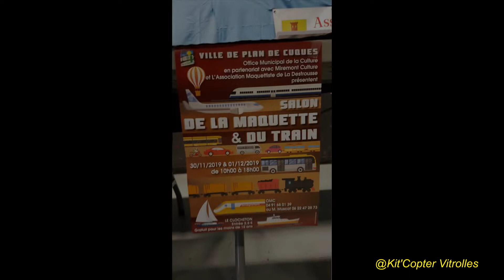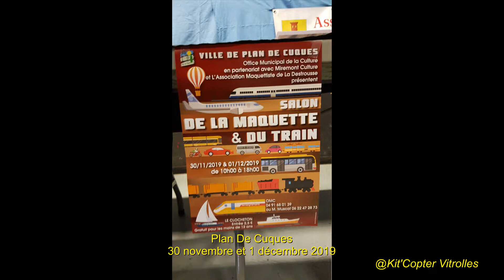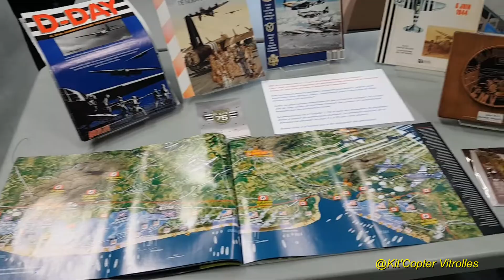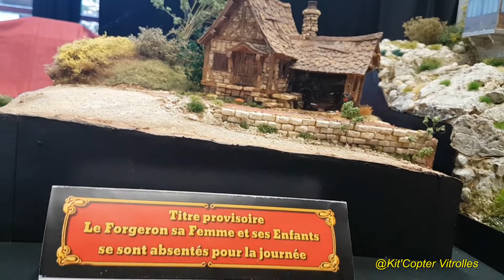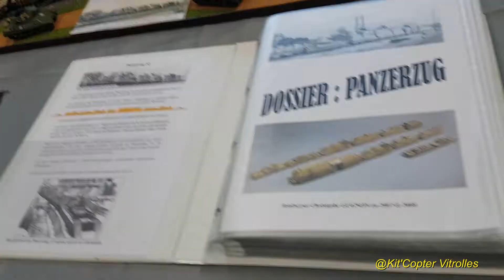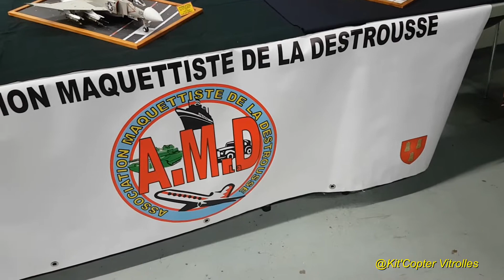Exposition Maquettes Vitrolles Novembre 2019 Model Show Tour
un tour des tables de l'exposition de maquettes de Vitrolles proposées par les amis maquettistes du club de maquettes Kit'Copter. Milles merci aux exposants et aux visiteurs.